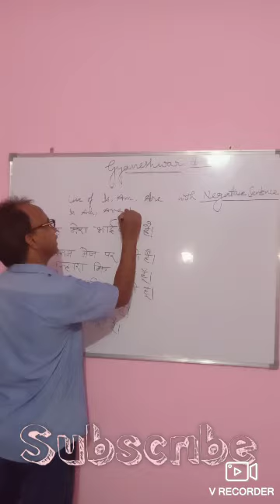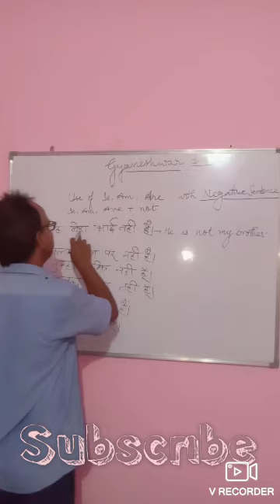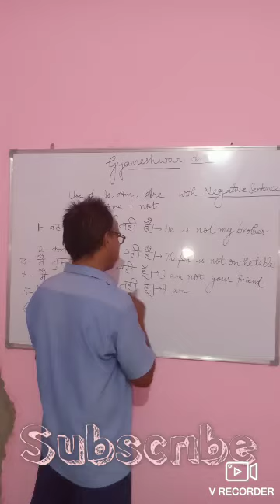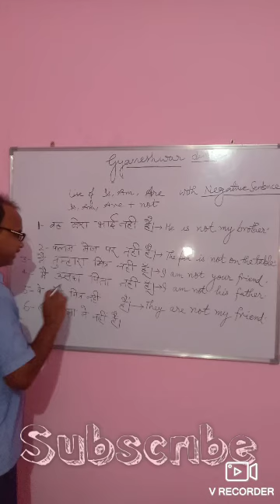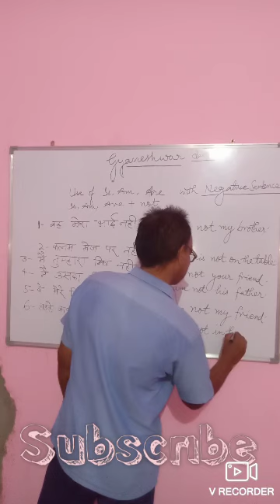Use of Is,Am,Are in Translation with ( Negative Sentence)